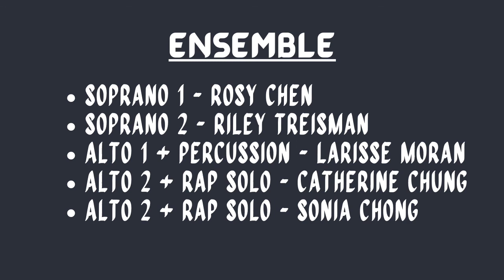BarberSoc Acappella - In The Heights Pop Remix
BarberSoc presents: 'In the Heights Pop Remix', performed at our 2021 Semester 2 concert 'BarberSoc presents: The Aca-pocalypse!'

Performed by: Rosy Chen, Riley Treisman, Larisse Moran, Catherine Chung and Sonia Chong
Original: @carol.ine3 (Tik Tok), Lin-Manuel Miranda, Ariana Grande, Little Mix, Camila Cabello and Shawn Mendes
Arranger and producer: Larisse Moran